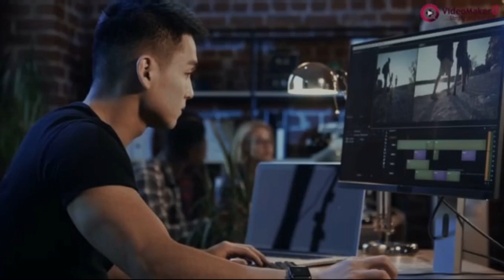I will create an amazing promotional video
Contact Team of Professional Videomakers.

"Most visitors leave a specific website before they have gone through a single sentence.

Explainer and Commercial videos change that."

Congratulations!!!

High-quality engaging V I D E O S:

-Promotional

-Kickstarter/ Crowdfunding

-Web headers

-Corporate/ Presentation

-App Explainer

-YouTube/ Vimeo (editing/animation/color correction +)

-Video Cases

Standard Gig:

upto 60 seconds ad according to given script or you can present us the idea we can help you to make a great script.

Premium Gig:

upto 90 seconds ad according to given script or you can present us idea we can help you to make a great script.

Check our portfolio to learn more about us...

nike promotional video,
promotional video hd,
3d promo video,
website launch promo video,
promotional video content,
web design promo video,
nonprofit promo video,
video promo event,
marketing a music video,
a promotional video,
realtor promotional video,
best conference promo videos,
spread your youtube channel,